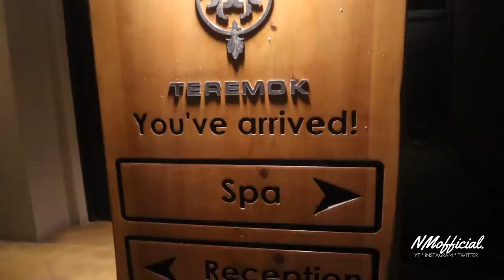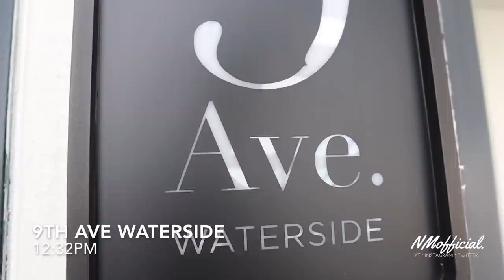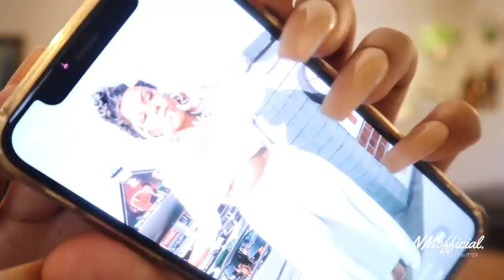TRAVEL DIARIES : PART 1 | BIRTHDAY WEEKEND IN DURBAN WITH THE FAM | VLOG WITH ME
HEY FAVES
So today i'm back with another vloggy vlog for you guys just to keep you updated on what i'm doing in Durban. Hope you guys enjoy.

xoxo

xoxo
Naledi Mallela